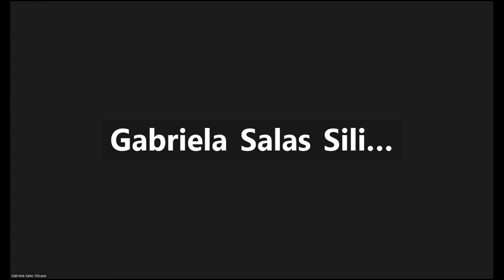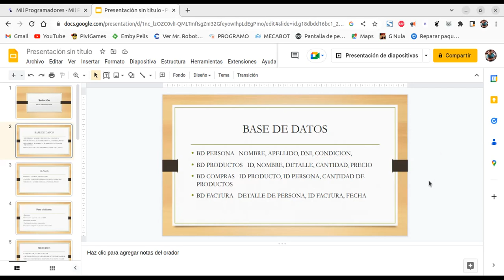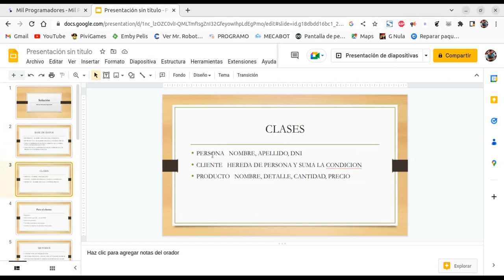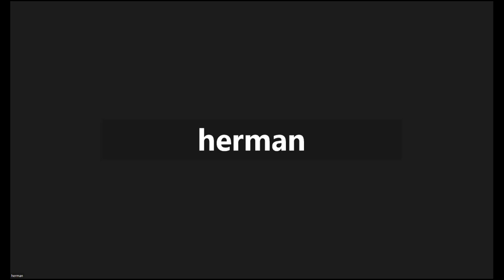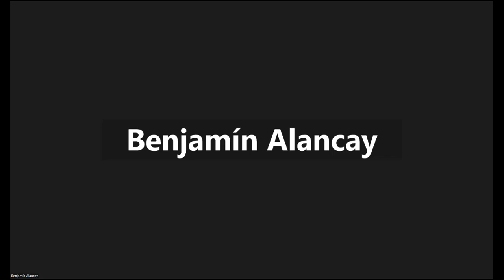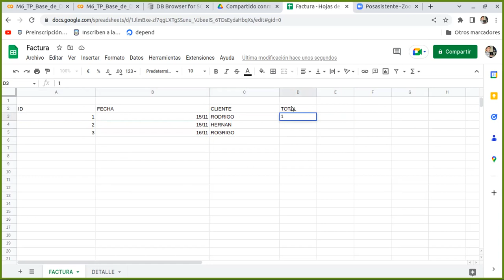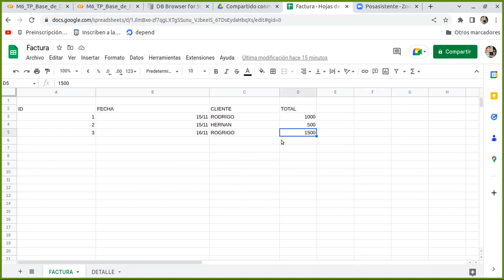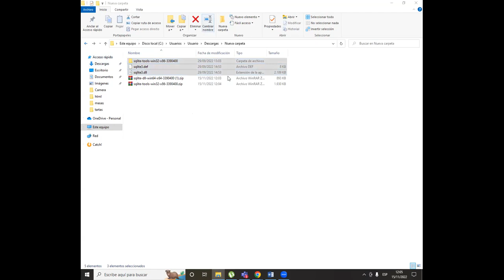Clase N° 26 - Comisión CM6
Docente: Soria, Martin
Tutor: Velasquez ,Tatiana

MARCAS DE TIEMPO:
0:00 Comienzo de la clase
1:00:50 Explicación de una base de datos
1:34:38 TP - Base de Datos (Modulo n° 6)